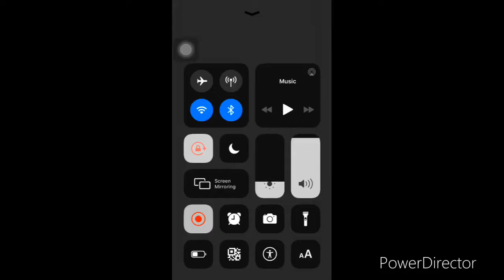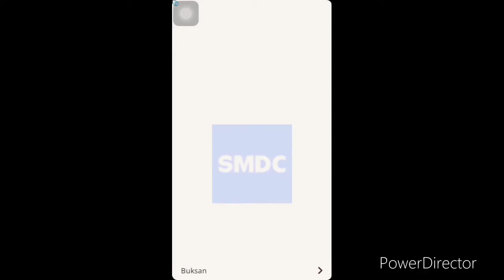Playing subway suffers road to silver